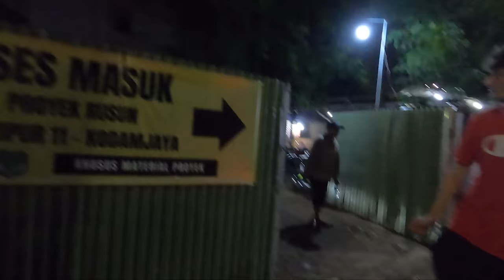Americans Try EVERYTHING at JCO Donuts in Jakarta, Indonesia 🇮🇩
Today we are trying the famous Indonesian Donut restaurant JCo. We didn't decide to just try JCO, we went all in and tried every kind of donut at JCO in one sitting! Americans try JCO Donuts in Indonesia? No, Americans Try Every Single JCO donut in Jakarta Indonesia!

After we eat our delicious JCO we had upstairs in the mall and also do a Americans Try CFC in Indonesia taste test! After some more unhealthy food, we walk the streets of Jakarta and stop be a Jakarta pet market on the side of a highway before settling back in!

Our Gear:
▸Desk Camera
▸Desk Mic Setup
▸Vlogging Gear
▸Travel Gear

Chapters:
0:00 Back in Jakarta
0:59 Trying Everything at JCO Donuts
15:52 Trying CFC in Indonesia
21:37 Interesting Street Pet Market in Indonesia
23:25 Our Thoughts on the Streets of Jakarta